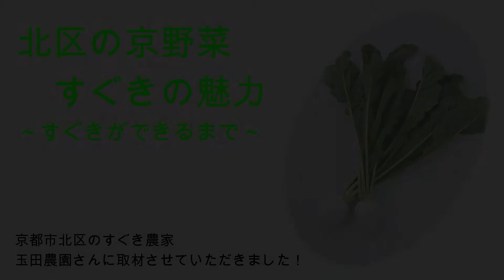北区の京野菜すぐきの魅力～すぐきができるまで～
北区役所の若手職員を中心に活動している「改革実践チーム」が，北区に息づく文化も魅力を発信するために，各分野で活躍している若手後継者に取材を行い，魅力ＰＲ動画を制作しました。本動画は，北区上賀茂のすぐき農家の玉田農園に取材を行いました。北区の代表的な京野菜「すぐき」の生産の過程や，すぐきの魅力を紹介しております。